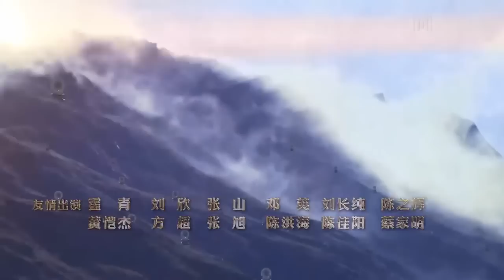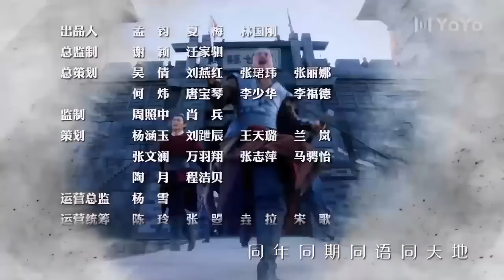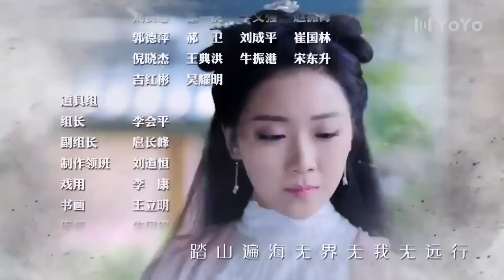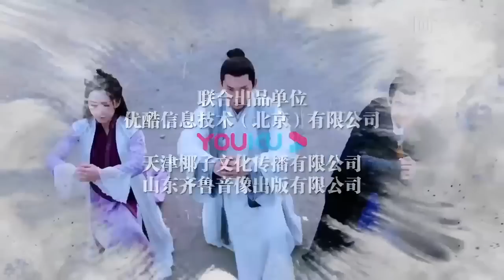Легенда Чжун Куй 05 Серия (Русская озвучка) (Син Чжао Линь, Хань Цзю Но)| 问天录之少年钟馗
Название дорамы:  Легенда Чжун Куй
Жанры: фэнтези, сянься, уся, приключения, исторический
Ещё называют: 问天录之少年钟馗 |Легенда Чжун Куй | Legend of Exorcist Zhong Kui
💬Описание: 剧情简介
Молодой парень Чжун Куй объединяется со своими друзьями, чтобы сформировать команду для ловли демонов. Он охотно идет по трудному пути, преодолевая свои слабости. Вооруженный  демоническим победным мечом, он получает мандат небес на охоту на демонов.
Дорама разделена на шесть историй, каждая из которых вдохновлена китайским фольклором.
💞Озвучка:

MIN-Dub Studio